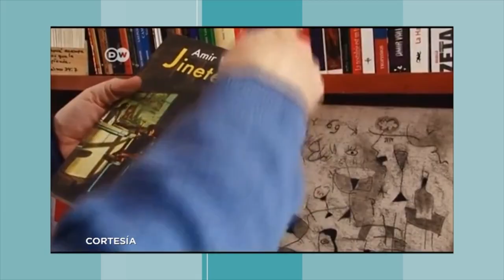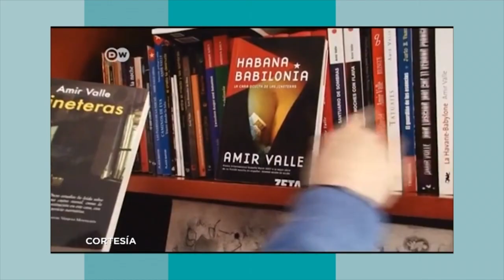Habana Babilonia, la cara oculta de las jineteras de Amir Valle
Este vídeo trata de: Habana Babilonia